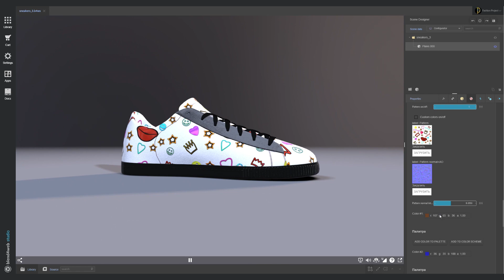Blend4Web Studio: Uber material - Leather (patent leather, nubuck, suede, prints)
Leather uber-material is step-by-step kit of visual guides helping to create amazing and realistic materials with different properties, leather structure, embossment, configuration of different piping and seams.

With such material in Blend4Web Studio an artist can easily create such leather types like patent leather, aniline leather, crocodile, ostrich leather, suede, nubuck and work with ready-for-use presets from material library.